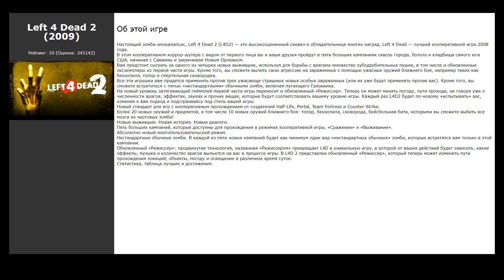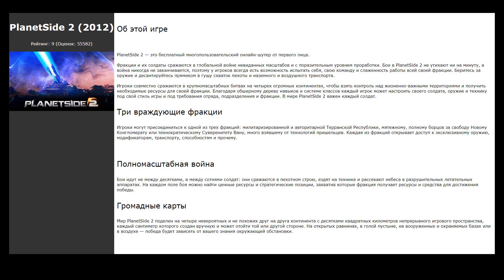Похожие игры на Counter-Strike Nexon: Studio (2014)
Список игр, которые по мнению геймеров похожи на Counter-Strike Nexon: Studio (2014):

00:00 Интро
00:07 CS2D (2004) / рейтинг: 9 (голосов: 6895)
00:17 Left 4 Dead 2 (2009) / рейтинг: 10 (голосов: 245142)
00:27 Pirates, Vikings, and Knights II (2010) / рейтинг: 9 (голосов: 5063)
00:40 GTFO (2019) / рейтинг: 9 (голосов: 12228)
00:50 Destiny 2 (2019) / рейтинг: 9 (голосов: 260409)
01:00 PlanetSide 2 (2012) / рейтинг: 9 (голосов: 55582)
01:10 SAS: Zombie Assault 4 (2017) / рейтинг: 9 (голосов: 4169)